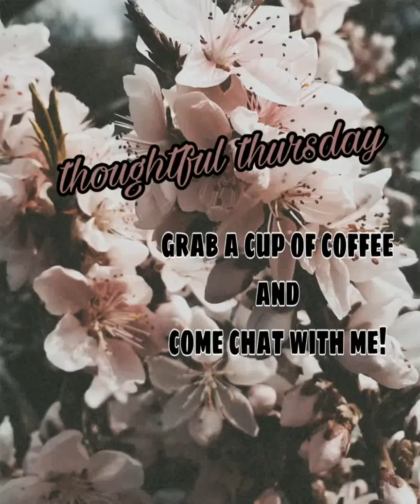~Thoughtful Thursday-Week 10~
Hi everyone! Another week of my thoughts, opinions, what's been going on in my life, etc!! If you are new here, this is my weekly vlog where I just chit chat, vent, ask questions, give opinions on stuff, etc. I've been missing a few weeks, I'm sorry!! It's been a rough time for me. I hope you've all had a great past week, let me know what you've been up to! Have you been surviving the summer with your children so far?! Please check on those with kids, we are stuggling 🤣 What are your plans for the 4th?? I hope you enjoy this video, leave some comments/responses below if you feel like it! 😘 Also, I don't know what happened with the screen size, when I filmed it looked normal and when I edited, it turned and shrank 🤷‍♀️

Affirmation of the day:
I can and will fight through my bad days to get to my best days

▪ Love with Food: Subscription & to get $5 off your first box (Remember, for every box you receive, you are also donating at least one meal to feed a hungry family!):
▪Ebates: Shop through this app to earn a % back from your purchases!
▪Ibotta: Turn purchases in to cash back in form of paypal of gift cards when you purchase items listed in your app. Upload receipts or gave your rewards number pre-loaded!

~~All opinions are my own, true opinions!~~